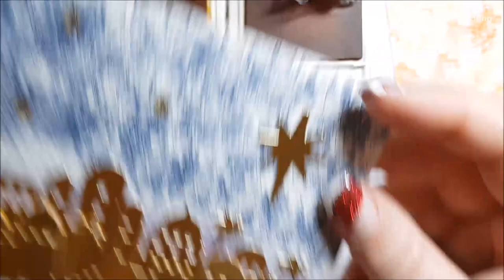Technikbuch StempelPalast - Frischhaltefolientechnik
Heute zeige ich Dir eine Hintergrundtechnik mit Frischhaltefolie gestempelt. Viel Spaß beim Ansehen.
Entschuldigt meine Verwirrtheit ;) Ich sag nur DONNERSTAG :D und es ist Frischhaltefolie und keine Alufolie :D